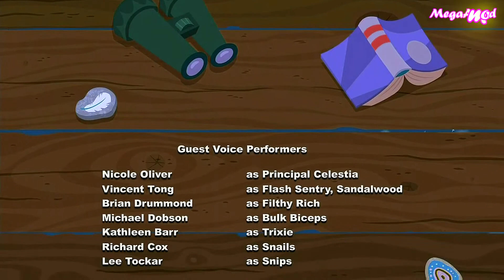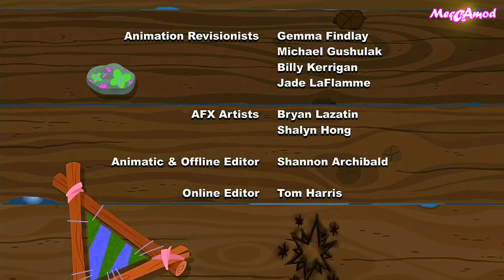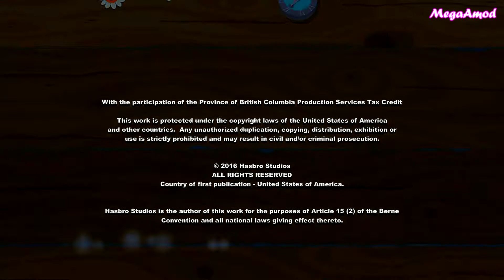EG: Legend of Everfree - Hope Shines Eternal (Nyash XL Major Version)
MLP: Equestria Girls - Legend of Everfree Full Movie In Nyash XL Major Version